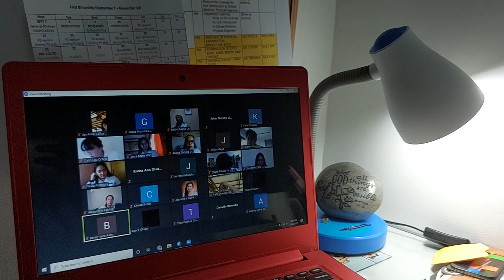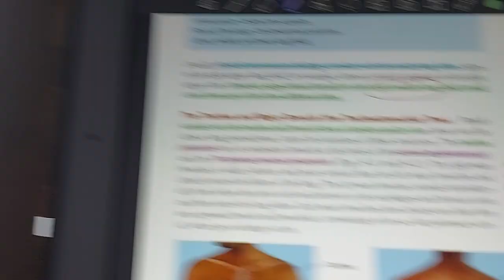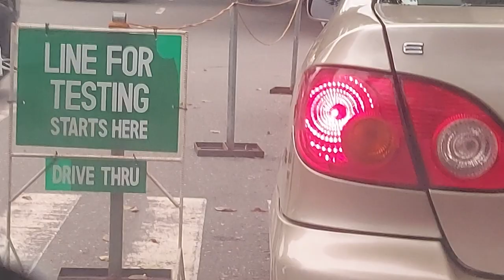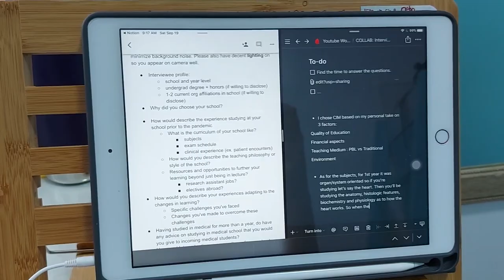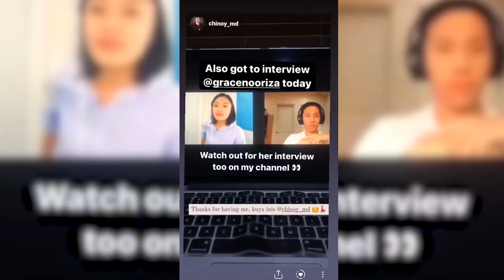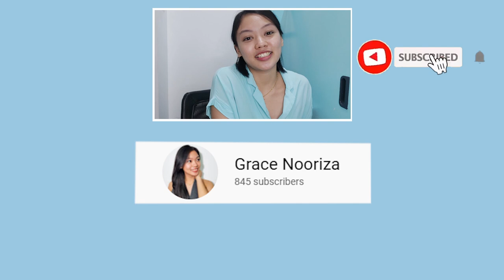online med school vlog: prepare for an exam w/ me in one week | PINKTOBER fundraiser🎀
Hey, mga Doc! This video was filmed 2 weeks ago and September has been so busy that I've missed Youtube for a month. Now that it's October (Pinktober 🎗), the real deal of 2nd year med is sinking in...piles of reading lists, reports, SGDs on top of longer exam coverage compared to 1st year. Anyway, enjoy the video! Say hello in the comment section and how have you been holding up so far in the semester. ☺🤗

▶ This channel is dedicated to being your companion through medical school & achieving our MD dreams 🩺; by providing information, showing scenarios you can relate to, studying with you, or even entertain you when you're feeling under the weather. Long story short, let's grow in Medicine together! 🤗
You may want to watch 🎥:
Reacting to my Final Grade (1st yr Med)
Some info about me: Grace Nooriza is my first name (yes, I have 2 first names)
College: BS Pharmacy in Southwestern Univerity PHINMA
Medical School: Cebu Institute of Medicine

 Hand-drawn Flower Art (on intro vid): @nin.aesthete on Instagram
Gotta Have him by Emily Hearn A Lover's
Wishlist by frumhere
Thank you by ninjoi
Crush by Brian Reith
 Moon by Emily Kopp
Nikes on by Healy